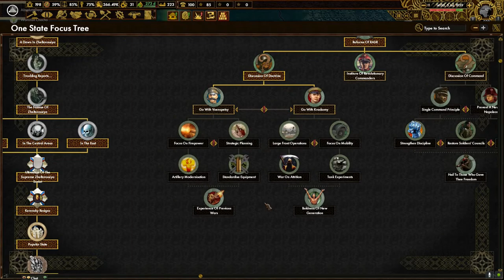Red Flood - Part 1: Gastev Grinds Gears and People